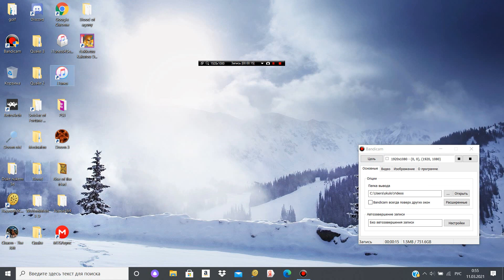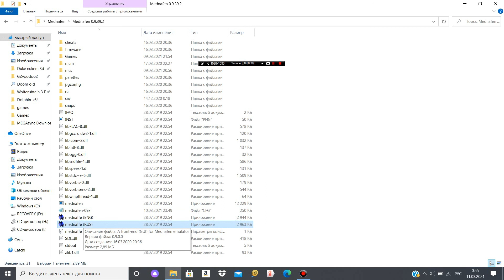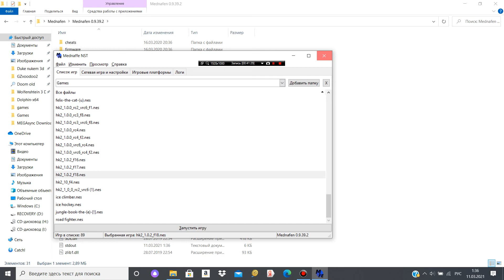Ike ike hockey. F18 version. 4 games vs monreal and Three vs Romario777.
Emulator Mednafen. Record by Bandicam.